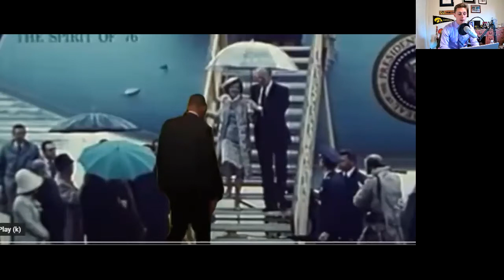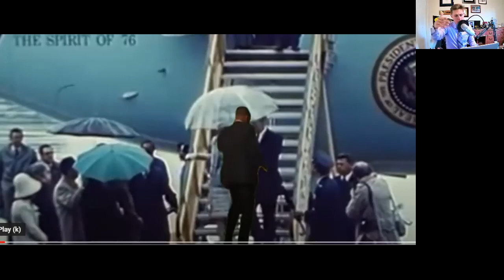This Week in American News | Will Smith Smacks the S**T Out of Chris Rock | Ukraine/Russia Conflict